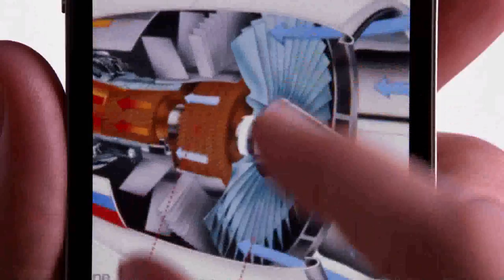Apple - iPhone 4- TV Ad - Retina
Apple iPhone 4 Retina Screen Ad